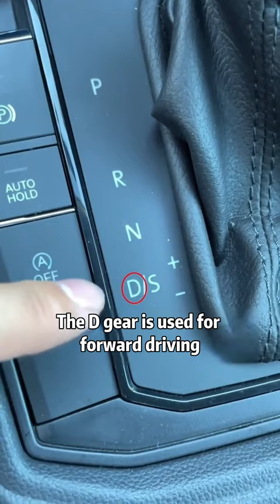The most basic knowledge of automatic transmission cars!